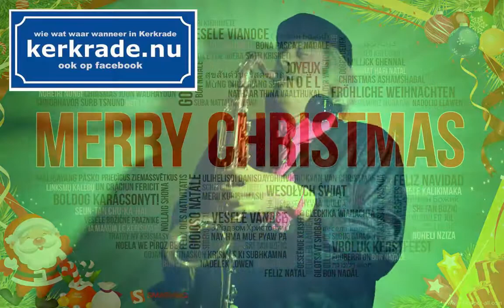Fijne Kerstdagen 2016 wenst je kerkrade.NU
Zalig Kermis, Joyeux Noël, Merry Christmas, Frohe Weihnachten , عيد ميلاد سعيد, Buon Natale, Feliz Navidad, Boas Festas, Krismas Njema, Selamat Hari Natal, Sjun Kisdaag wa…